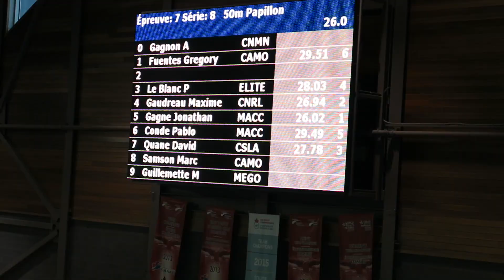JON'S FIRST SWIM MEET IN 3 YEARS- Vlog #4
Join us as we:
Go to a swimming competition
Go for dinner
Recap on the swimming competition

Jon's Twitter @JonGagne
Jon's Instagram @JonGagne
Ashley's Twitter @AshleyMcGregor1
Ashley's Instagram @ AshMash93